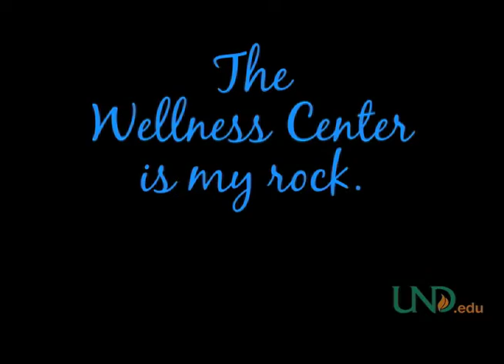My Wellness: Laura Jelinek